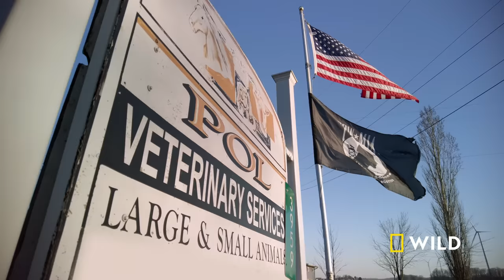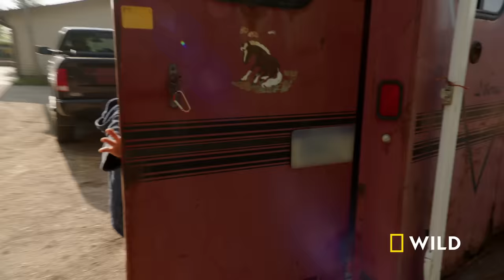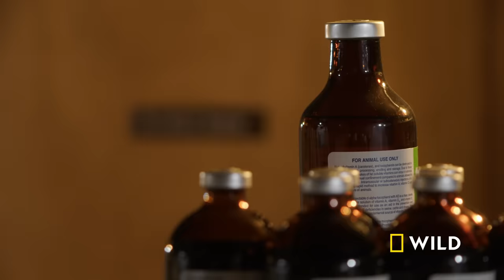Emergency Labor (Full Episode) | The Incredible Dr. Pol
A documentary-style look into the personal lives of our country vets. Dr. Pol and Dr. Lisa team up to treat two dogs in emergency labor.